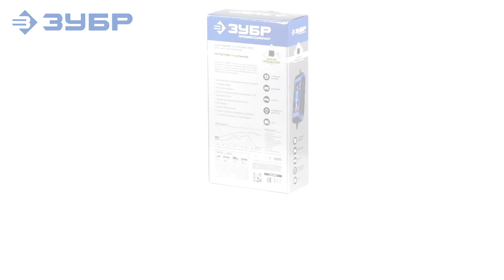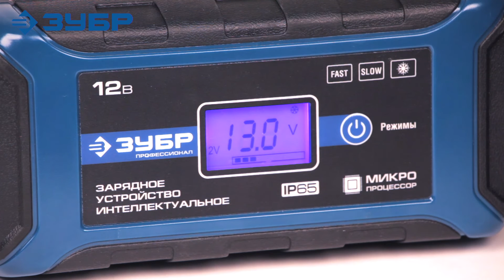Интеллектуальное зарядное устройство ЗУБР "ПРОФЕССИОНАЛ" арт.59303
Автоматическое зарядное устройство для аккумуляторов: 12 В. Max ток заряда: 8 А. Защита от неверного подключения, короткого замыкания и перегрева. 3 режима заряда.